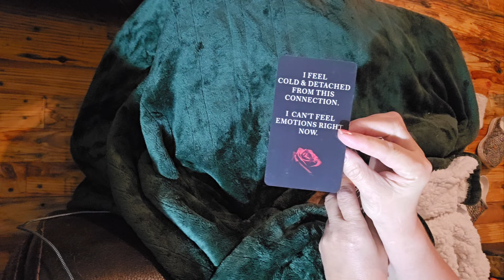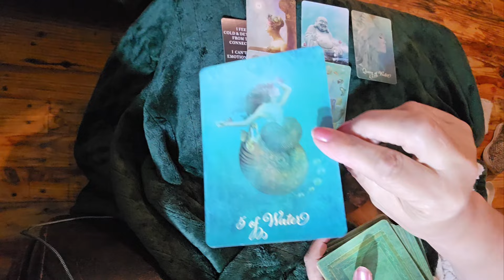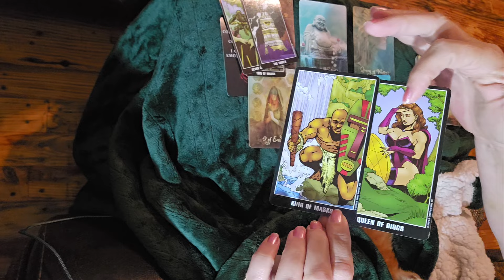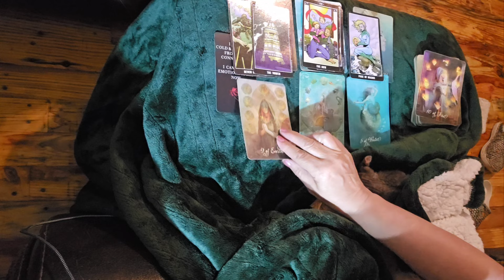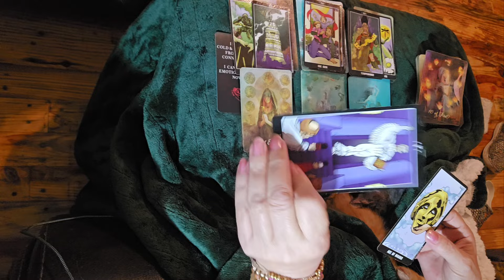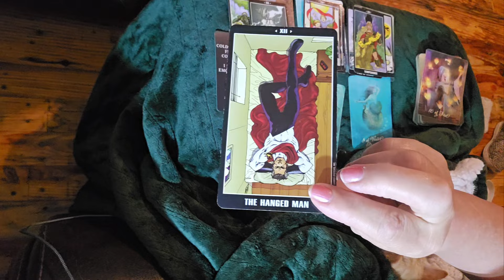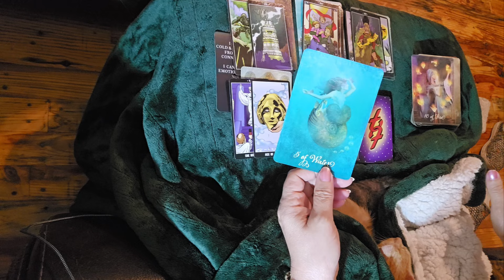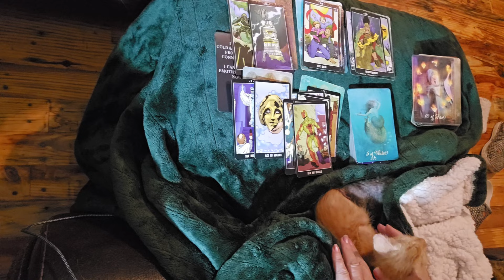Cancer ♋️ Someone seems very distant 🤨